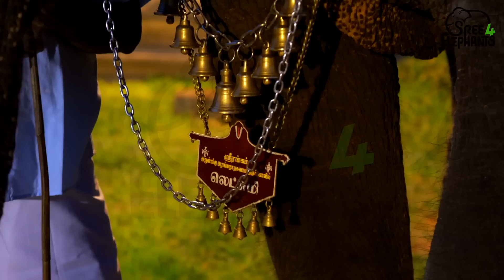വിഷം കുടിച്ച ആനക്കുട്ടി ..!അവളെ രക്ഷിക്കാൻ ചെലവിട്ടത് മൂന്നാനയുടെ വില...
കഴിഞ്ഞ മൂന്നര പതിറ്റാണ്ടിൽ ഏറെയായി ശ്രീരംഗനാഥൻ കണികണ്ടുണരുന്ന ആനപ്പിറവി..!
ശ്രീരംഗം ആണ്ടാൾ.
പാലക്കാട് കുടുംബ വേരുകൾ ഉള്ള രാജേഷ് എന്ന പാപ്പാനും ആണ്ടാളുമായുള്ള ഹൃദയ ബന്ധവും ... മനുഷ്യരുടേതിന് തുല്യമായ അവരുടെ വർത്തമാനങ്ങളും
 തമിഴ് ചാനലുകളിലും സോഷ്യൽ മീഡിയയിലും വൈറലാണ്.
ശ്രീരംഗം ക്ഷേത്രത്തിലെ ഏറെ പ്രസിദ്ധമായ ആണിത്തിരുമഞ്ജനം എന്ന ഉത്സവാഘോഷത്തിന്റെ പശ്ചാത്തലത്തിൽ ആണ്ടാൾ എന്ന ഭാഗ്യദേവതയുടെ ജീവിതത്തിലൂടെ,
ആനയ്ക്ക് വേണ്ടി ജീവിതം ഉഴിഞ്ഞുവച്ച രാജേഷ് എന്ന പാപ്പാന്റെ അപൂർവ്വ ജീവിതാനുഭവങ്ങളിലൂടെ.
മലയാളമണ്ണിന്റെ സ്വന്തം ആനച്ചാനൽ
Sree 4 Elephants.